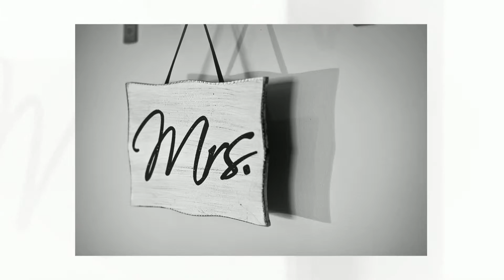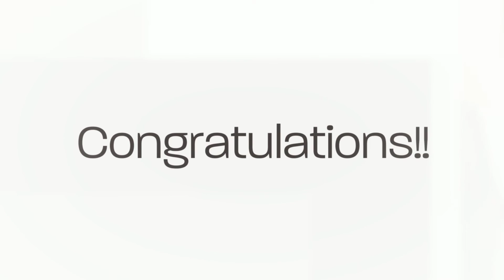Beloit Ironworks Hotel Wedding | Heather + Kevin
Beloit Ironworks Wedding Merrill and Houston's Steak Joint Reception by Peer Canvas Wedding Photographer.